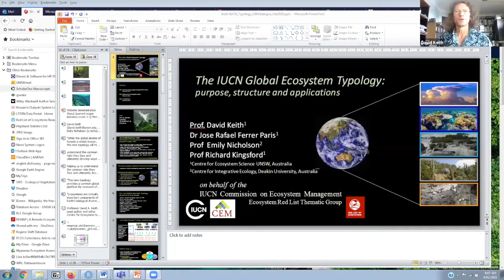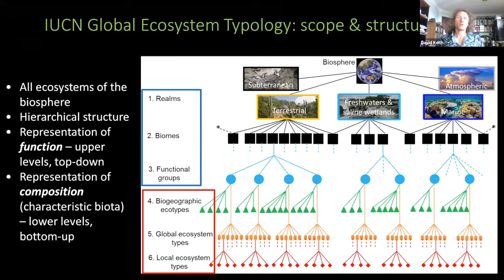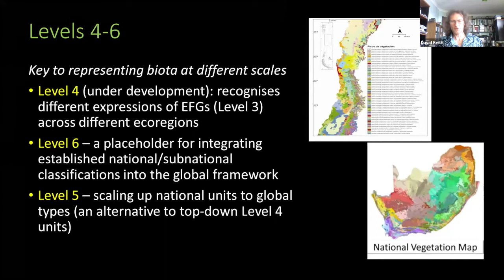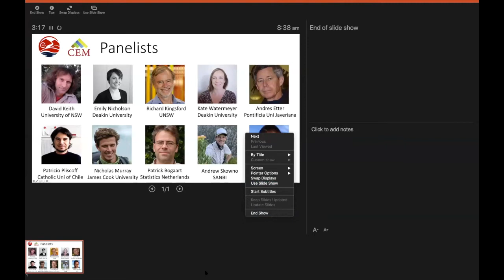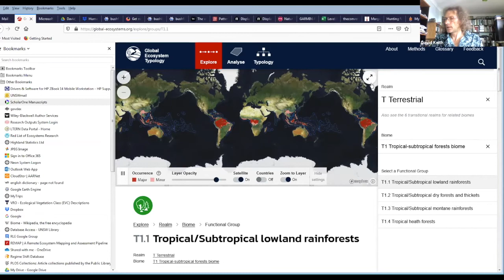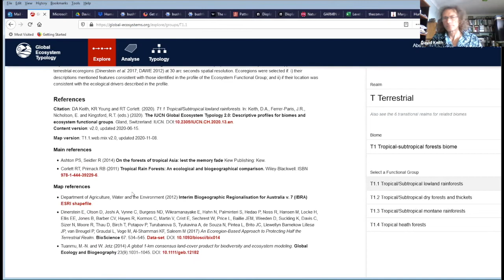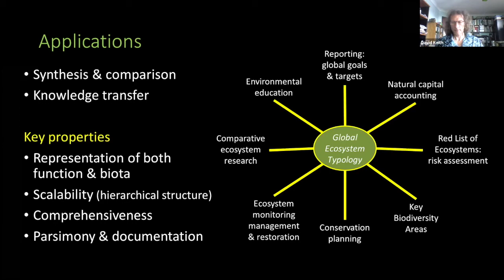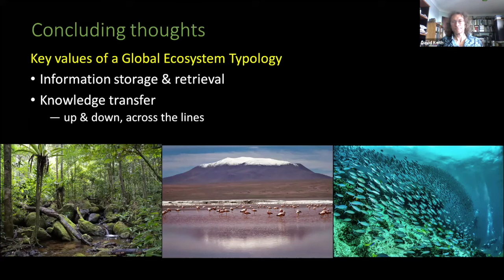3rd CEM Dialogue - Global Ecosystem Typology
3rd CEM Dialogue - Global Ecosystem Typology
1. Presenting the Global Ecosystem Typology in detail to the CEM community, by David Keith, Thematic Group Leader of the Red List of Ecosystems.
2. Providing the participants with the opportunity to ask questions, discuss and share ideas related to the Global Ecosystem Typology.